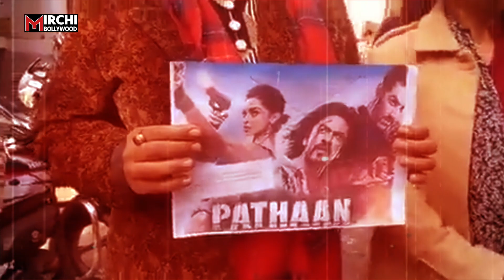Pathaan विवाद पर Theatre मालिक Manoj Desai ने दिया बड़ा बयान, देखते रह गए सब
शाहरूख खान और दीपिका की फिल्म पठान का विरोध हो रहा है, बीते कई दिनों से फिल्म को बैन करने की मांग की जा रही है, हाल ही में पठान का ट्रेलर रिलीज किया गया है, जिसे लेकर फिल्म की मिली झूली प्रतिक्रिया देखने को मिल रही है,

Producer- Prashant